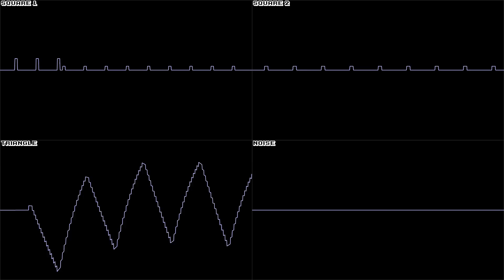Battletoads (NES) - Arctic Caverns - In Oscilloscope View!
How many people never heard this because they couldn't beat the turbo tunnel?

:::List of programs I use for my videos (in general):::
sidwizplus (Oscilloscope Generation)
corrscope (Oscilloscope Generation)
agbplay (GBA)
nfsplay (NES)
multidumper (Used with Sidwiz)
ffmpeg (Used with SidWiz and Corrscope)
VG Music Studio (Reads / logs NDS music files)
Duckstation (Modded for PS1 Audio dumping)
OpenMPT (PC/midi/MOD music)
LMMS (MIDI)
Embers (Modded / Cracked Piano Roll generation)
vgm2mid ( Converts VGM files to MIDI to use with Embers)
Kega Fusion (Sega Genesis / Mega Drive music logging)
BGB (Gameboy / Gameboy Color music logging)
MAME (Various other system logging / modded )
Audacity (Trimming the more custom videos and files from BGB)
qvgmsplit (Like multidumper, but better probably)
SDATxtract (Dumping NDS music directly from rom)
DosBOX DAUM (Logging DOS Music)

I think that covers most of it.